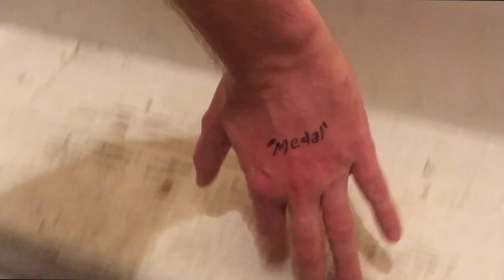Hey Colossus - Medal (Official Video)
From the new album 'Dances/Curses' available on 2LP/2CD/DL. Out Nov 6th 2020 on Wrong Speed Records (Euro) & Learning Curve Records (US).
Video filmed & edited by Paul Sykes.